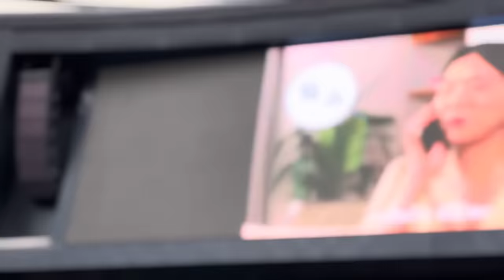Japan Ma 1 Lakh Jati Berojgar Vatta Paiyo 😍